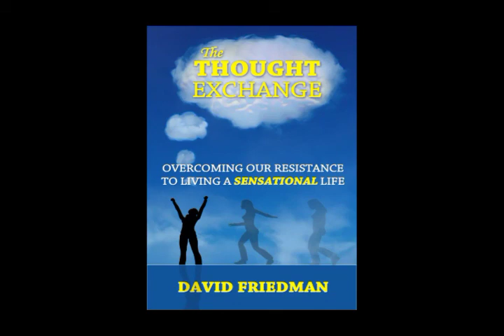We Are Only One Show - Episode 02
Host Jude Byrne speaks with Composer David Friedman about his new book: "The Thought Exchange" Overcoming our resistance to living a sensational life.
Thought Exchange® is a simple yet profound way of looking at the world, that allows us to understand and experience the truth about who we really are, where we really live, what we really want, and how to have that all the time.